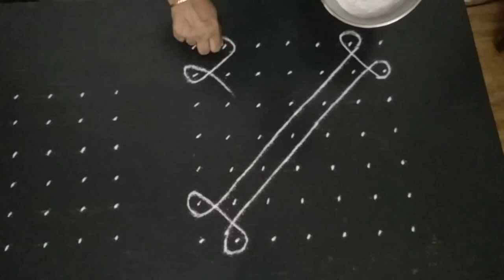Margazhi kolangal.Kambi kolangal.VEDHA'S CORNER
சின்ன சின்ன சிக்கு கோலங்கள். சட்டுனு போடலாம்.